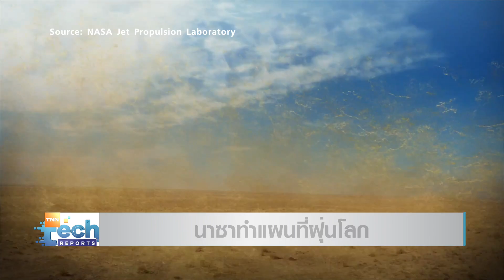NASA ติดตั้งเครื่องทำแผนที่ฝุ่นโลก เพื่อศึกษาสภาพอากาศ | TNN Tech Reports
ใครจะคิดว่าแค่ฝุ่นเล็ก ๆ จะกลายเป็นเรื่องไม่เล็กสำหรับนาซา ที่ได้พัฒนาเครื่องทำแผนที่ฝุ่นโลก ส่งไปยังสถานีอวกาศเรียบร้อยแล้ว